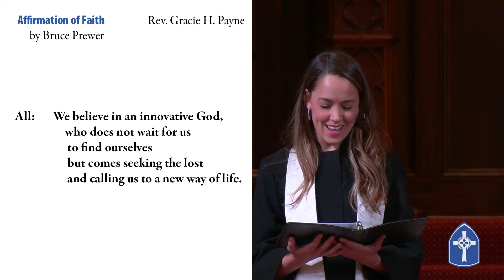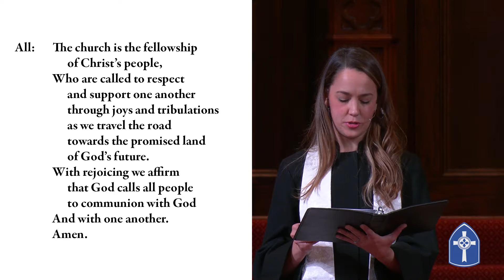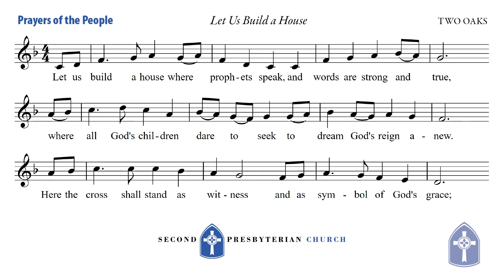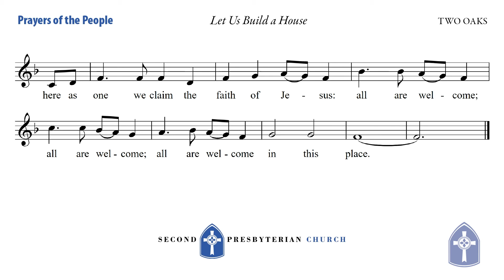042521 12 Affirmation of Faith, Invitation to Discipleship and Generosity, Lord's Prayer